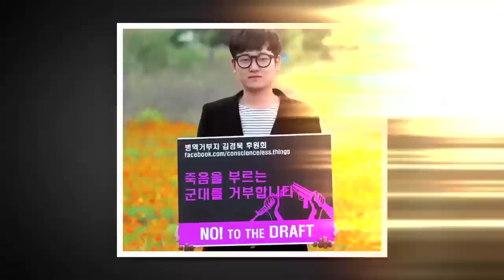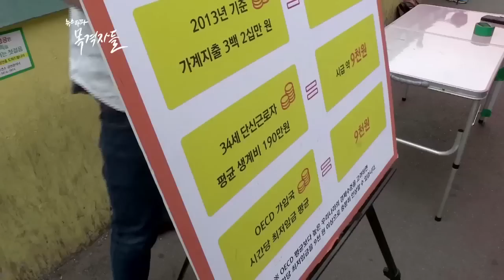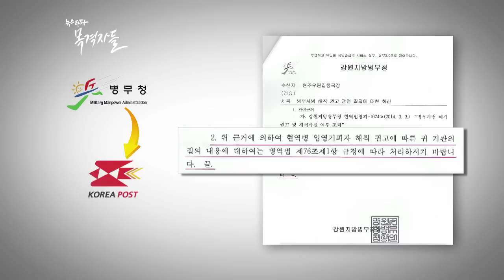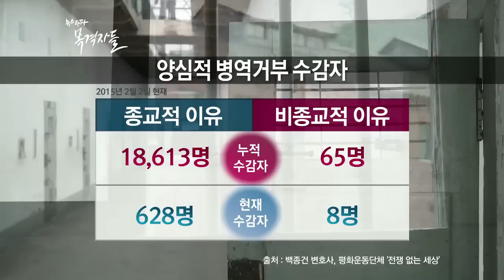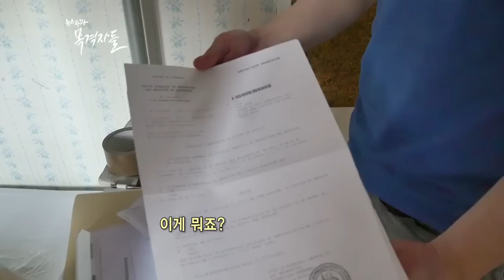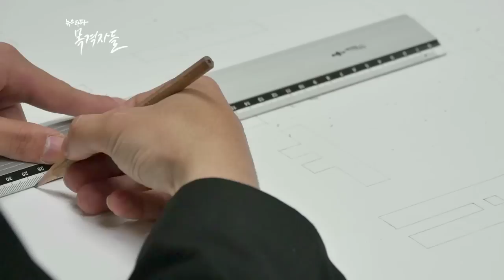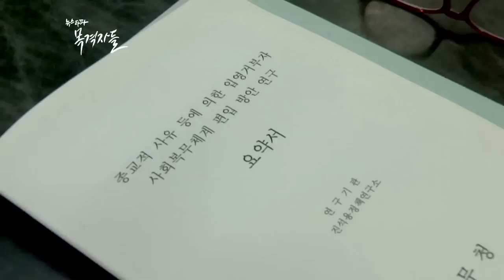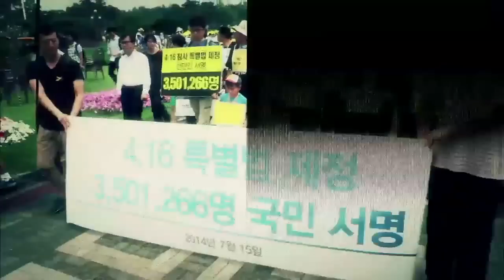뉴스타파 - 목격자들 12회 "총 대신 감옥을 선택한 사람들"(2015.6.21)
양심적 병역거부로 감옥에 가는 젊은이가 한 해 600여 명. 평화를 위해 총을 들지 않겠다는 사람들을 감옥에 보내는 것만이 유일한 대책일까요? '목격자들'에서 우리나라의 양심적 병역거부자들이 군대 대신 감옥을 선택하게 되는 이유에 대해 고민해보고자 합니다.